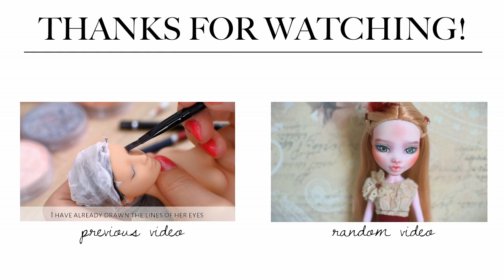THE '50s - UNBOXING the Era Swap doll from Poppen Atelier